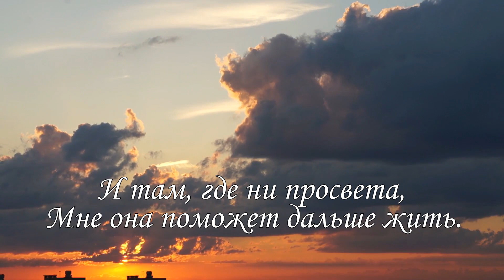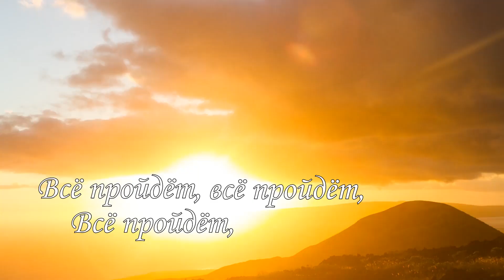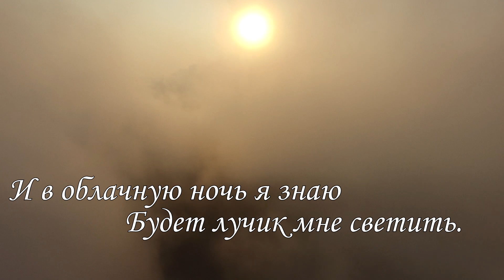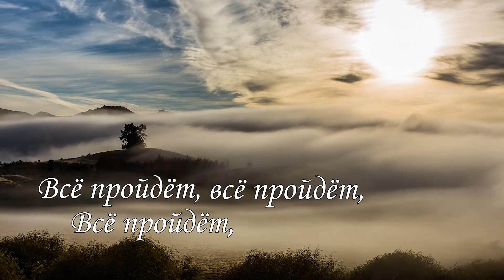Chris De Burgh - Let it be (rus sub)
Музика: Chris De Burgh - Let it be (Все минеться)
Монтаж: Nikolai Vysotsky